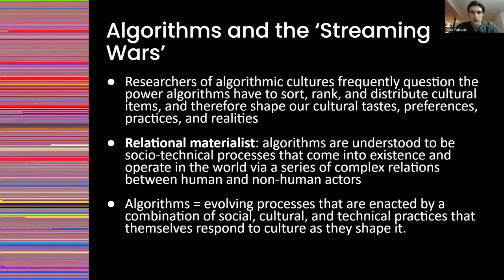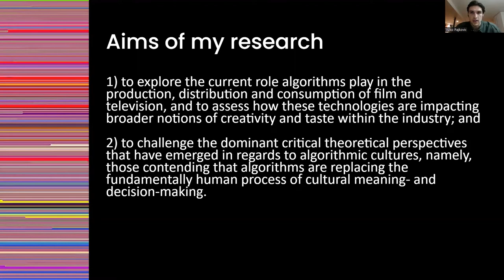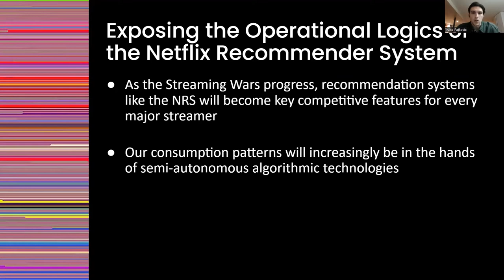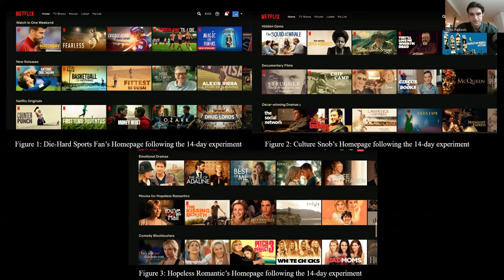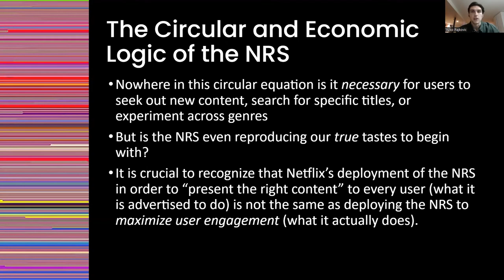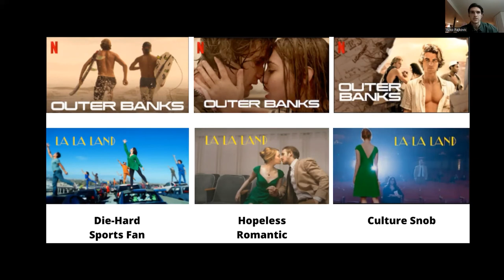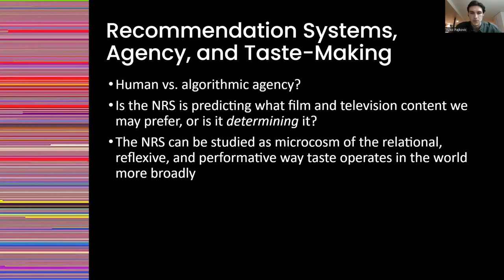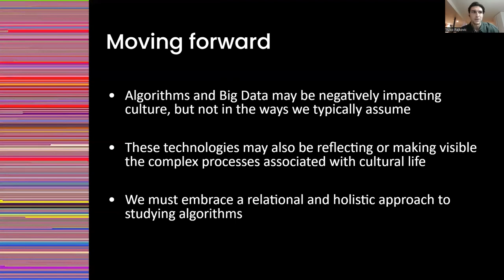Algorithms and Taste-Making | Niko Pajkovic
Algorithms and taste-making: Exposing the Netflix Recommender System's operational logics by Niko Pajkovic (Ryerson University, Canada)

The Streaming Wars continue to heat up, recommendation systems like the Netflix Recommender System (NRS) will become key competitive features for every major over-the-top video streamer. As a result, film and television production and consumption will increasingly be in the hands of semi-autonomous algorithmic technologies. But how do recommendation systems like the NRS work? What purposes do they serve? And what sorts of impacts are they having on film and television culture? To respond to these questions, this talk will (1) examine how algorithms are impacting processes of taste-making and (2) re-evaluate some of the critical theoretical perspectives that have come to dominate the discourse surrounding algorithmic cultures.